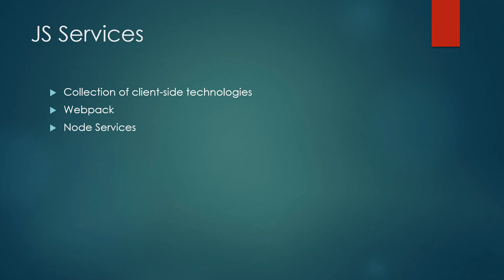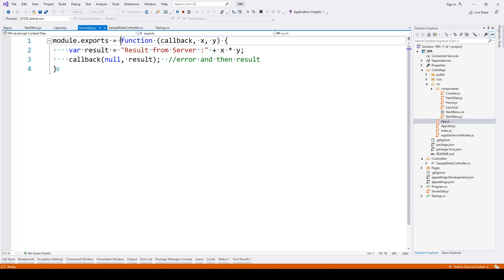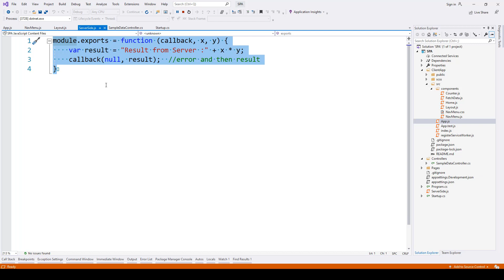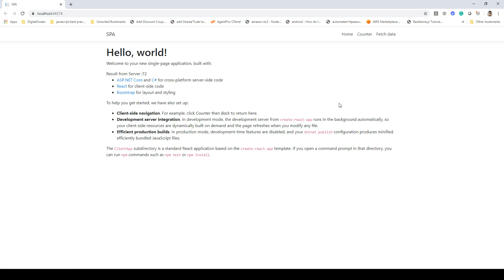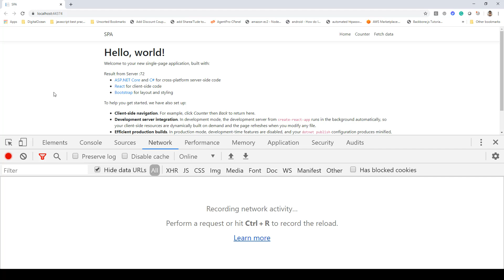Developing Single Page Applications using ASP.Net Core - Using Node Services